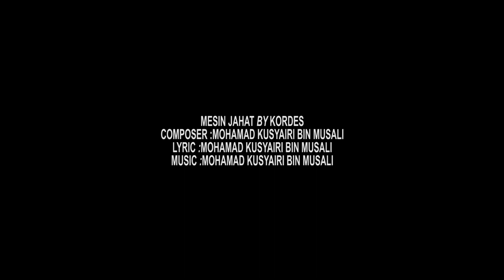KORDES MESIN JAHAT OFFICIAL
Sebuah lagu tentang sukan permotoran.Facebook KORDES :- Kordes Fans Page
LIRIK :-
SEPINTAS WAJAHMU KU LIHAT SOROT MATAMU CAHAYA,
WAHAI BELAHAN JIWA, DI PENGHUJUNG SENJA.
GODAAN DAN RAYUAN DAHSYAT TAK TERPERIKAN,
BERGETAR JIWA RAGA SI PENUNGGANG KUDA BESI,
DAN BILA MENTARI MENERANGI LANGIT,
KUASAMU KAN TERBANGKIT!
MESIN JAHAT!DI LEBUH RAYA MENITI HARAPAN,
MESIN JAHAT!SYURGAWI INDAH PENDUSTA,
MESIN JAHAT!DI IBU KOTA KAU RAJA PERSONA,
MESIN JAHAT!KU!